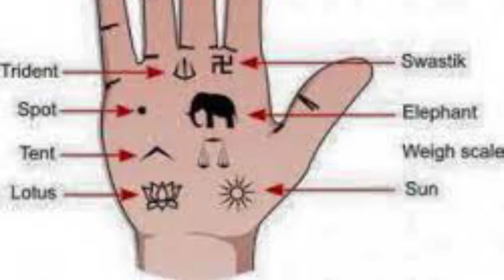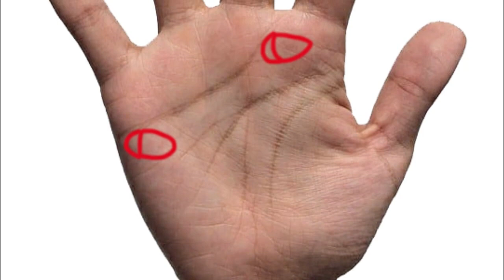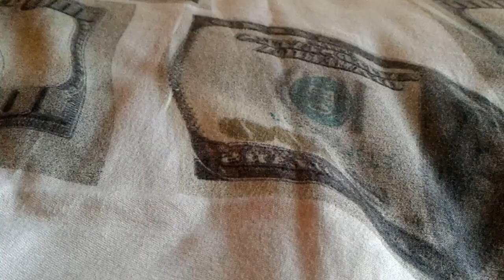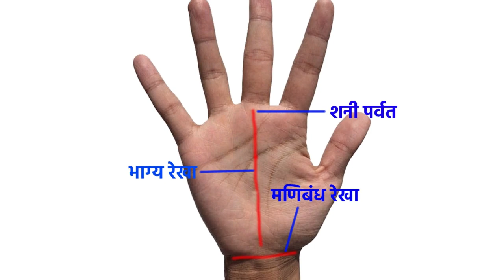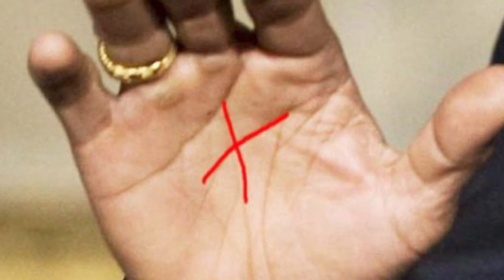हथेली पर है X का निशान तो ये विडियो जरुर देखे | सामुद्रिक शास्त्र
हथेली पर x का निशान होने का क्या मतलब होता है जानिए इस विडियो में